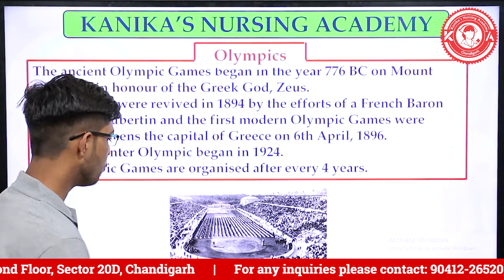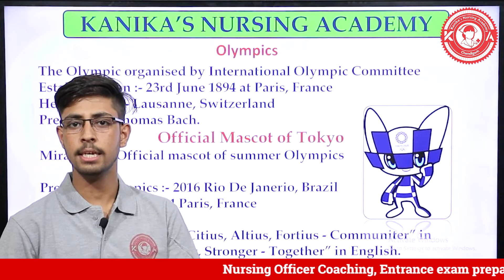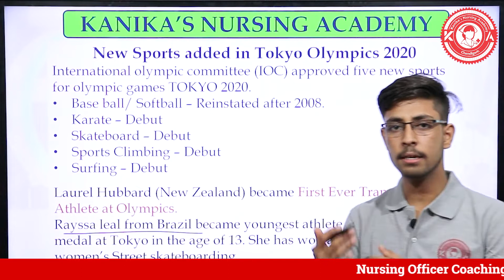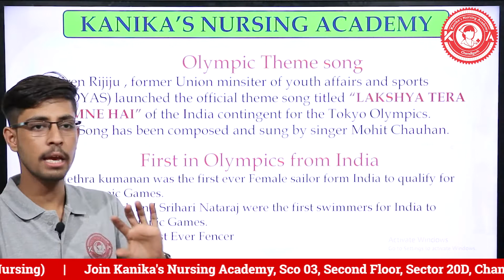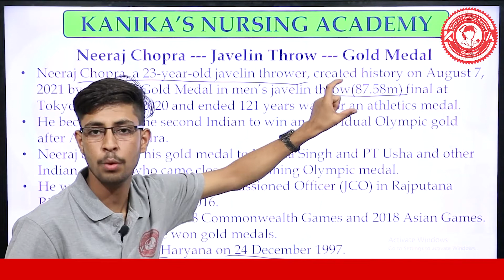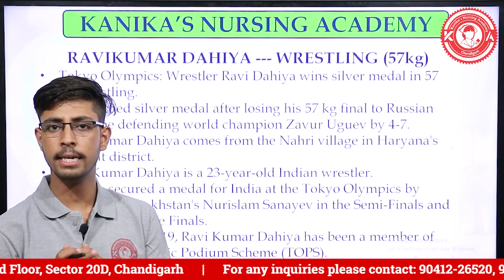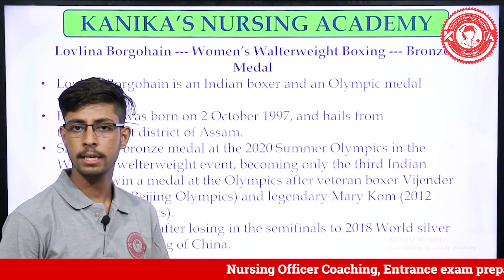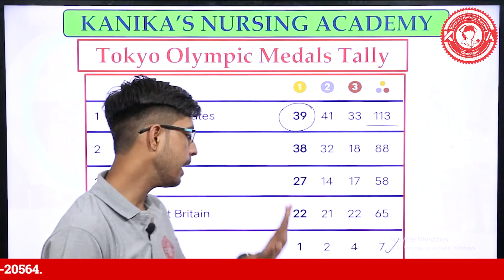IMPORTANT POINTS OF TOKYO OLYMPICS 2020 : KANIKA'S NURSING ACADEMY